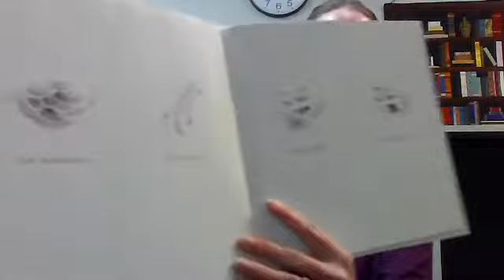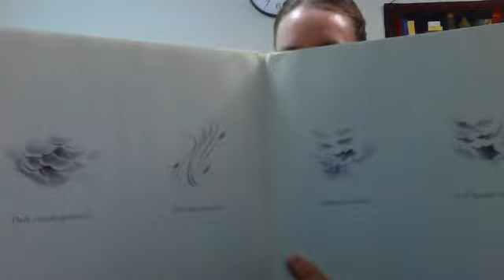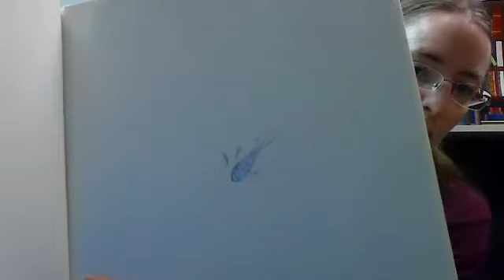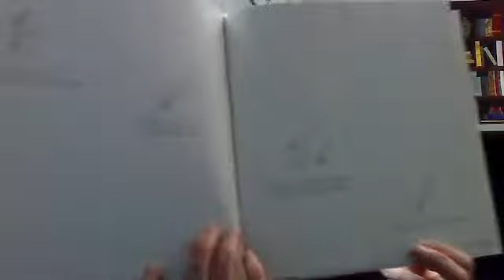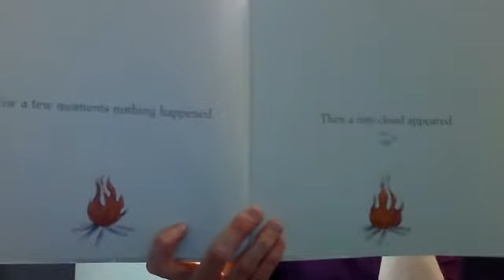STEAM Friday - May 21, 2021 - Ages 3-6 - Rainbow Rain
Even though the sunshine outside has been beautiful, today we are going to make it rain! This isn't any ordinary rain though, this rain is rainbow colours! We are also going to learn about the water cycle!
To do this project you will need:
1 eye dropper
1 clear vase or tall glass filled with cold water
Smaller containers to mix food colouring and water in for rainbow rain (one for each colour of rain you want to use). I used empty, plastic apple sauce containers.
Food Colouring
Shaving Cream
Optional: cooking oil, warm water, paper towels or newspaper for spills.
Caution: Food colouring can stain and so you may want to use a paint shirt or wear old clothes while doing this activity